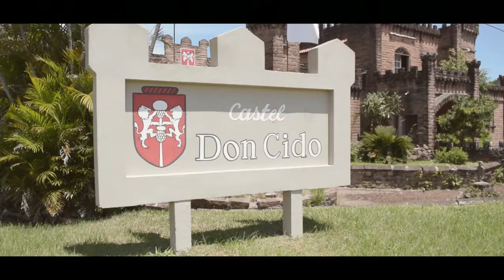Letícia - FifteenSeason - Trailer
Ensaio Cinematográfico, gravado em Torres - Rs..
Entre em contato pelo whats (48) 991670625